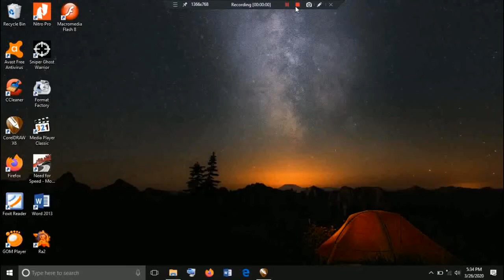Memutar video dengan COREL DRAW